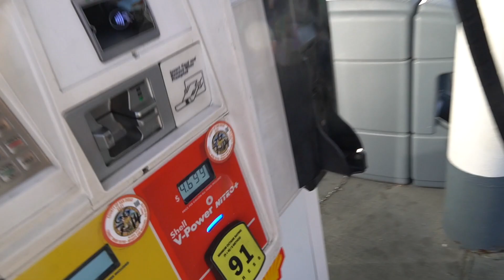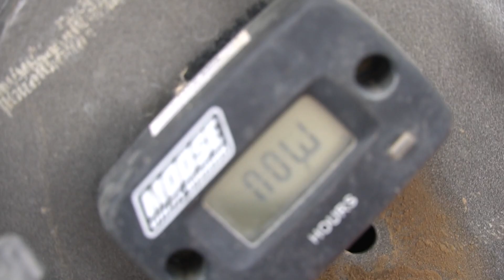He Crashed Right in Front of Us!!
For episode 34 we took our first trip to Ocotillo and it was wild!